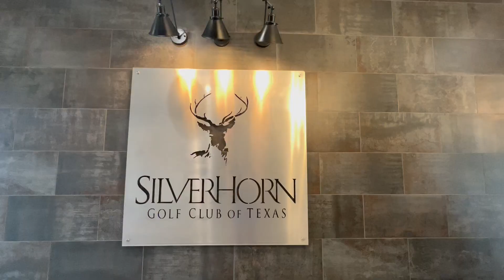Golfing at Silver Horn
On this adventure we TRY golfing at the beautiful Silver Horn Golf Club! We were able to play on this course during the winter break, but things didn't go as planned.

Come join us on this adventure, 'cause there's always more to do!